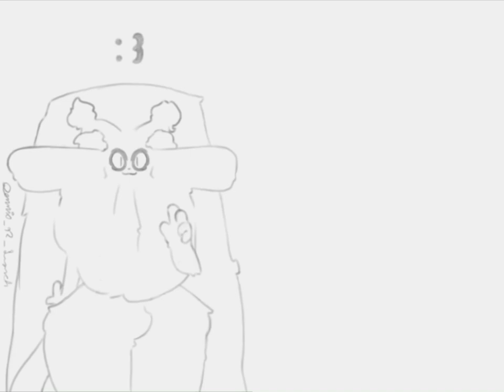Animation | Remember This Before You Mess With Me (Sketch Version)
Me when, when I show up out of nowhere after not posting for 4+ months, also yeah I have a fursona now after 10+ years as a furry without one

I’m afraid I have no clue where the second song is from, I based this off a meme I found, couldn’t find the original meme (although I did find the original art here) and no one gave credit, sorry :/

I’ve been meaning to do something for a while now, but I’ve been quite busy with organizing all the lore that’s been so far trapped in my head, I’ll try and remember to post some community posts for my older artworks